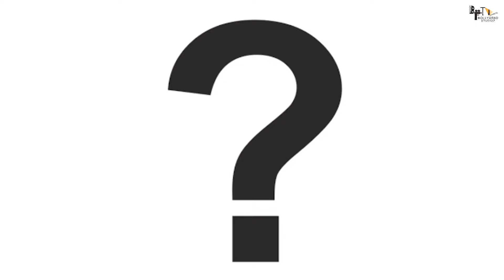Tere Naam 2 | 26 Hidden Facts | Salman khan | Satish Kaushik | Bhumika Chawla | Upcoming movie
leaked salman salman love salmankhan Here Are Some Most Interesting and unknown Facts About Tere naam 2 Starring with Salman Khan directed By Satish Kaushik created by Bollygrad studioz

Recent news :-Salman Khan Celebrates 34 Years In Cinema: "Thank You For Being With Me," He Writes Track

00:00 intro
01: 17- Kya Salman ab fans ko dikhayenge apna alag site ?
1:54- Kya Ab salman karenge prodction ?

Tere Naam is a 2003 Indian Hindi-language romantic action drama film directed by famous actor and comedian Satish Kaushik. Written by Bala and Jainendra Jain, the film stars Salman Khan and Bhumika Chawla in her Bollywood film debut. This film is remarkable achievement of Salman Khan’s career. Now makers have decided to make the sequel of this iconic film. The pre production work of film is almost done. Fans are eagerly waiting for the movie. Hopefully this film will be rock on the box office like prequel.

Bollywood Superstar Salman Khan's 2003 movie Tere Naam has been rated as one of the finest flicks from the actor. Apart from the story plot, Salu bhai's performance and look drove every fan crazy. Needless to mention, every song from the movie still remains in the music playlist of many from the era.

Tere Naam showcased Radhe (Salman), a rowdy youth, who falls in love with Nirjara (Bhumika Chawla). To woo Nirjara, Radhe stalked her. But, following refusal, Radhe threatens Nirjara and also intimidates her fiancé. However, though being a rowdy, Radhe was kind at heart. Learning about his nature and character, Nirjara fell in love with him. However, destiny had other plans! Radhe lost his mental balance after a violent clash with some anti-socials. While Radhe was recovering at an ashram (mental asylum), Nirjara lost hopes and committed suicide on her wedding day. Meanwhile, Radhe had escaped from the ashram and went to Nirjara to find her dead. At last, he preferred to stay at the ashram, even though he had recovered from his mental condition.

Tere Naam is still being counted among Salman's best movies for his exemplary performance, though it was a remake of South superstar Chiyaan Vikram's cult film Sethu.
DESCRIPTION:

Tere Naam movie is about Radhey Mohan (Salman Khan), a rowdy ex-college boy who, after a ragging (hazing) session, loses his heart to first year student Nirjara (Bhoomika), a traditional Brahmin girl. Just when Nirjara reciprocates his love, Radhey is attacked by a gang of thugs, loses his mind and is admitted to an ashram where, it is hoped, the more traditional means of treatment could have a therapeutic effect on him.

Thumbnail : production ki taraf nighahe
Movie name: Tere Naam 2
Writer: Anukriti
Anchor: Oceen Gandhi
Editor-Aakash